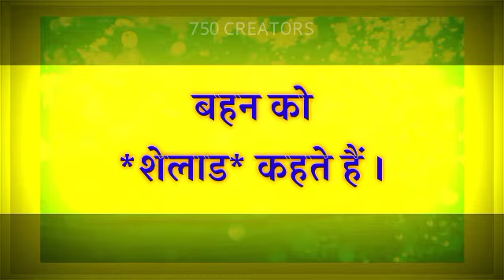बहन को गोंडी भाषा में ?